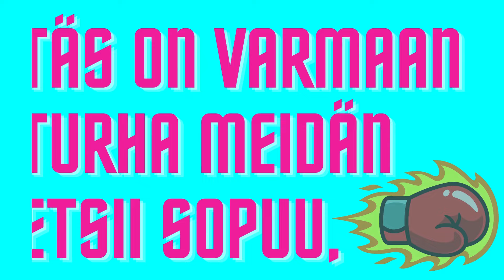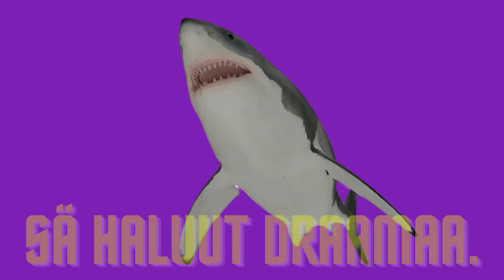Draamaa / Heli Järvenpää, official lyric video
Draamaa -kappale kuvaa sitä puolta somesta josta en tykkää. Olen hillonnut tätä biisiä pöytälaatikossani vuodesta 2020, joten olepa hyvä!

Sävel: Otu Suurmunne ja Heli Järvenpää
Sanat: Heli Järvenpää
Laulu: Heli Järvenpää
Taustalaulu: Vivian Reapalu

Lyriikka: Draamaa

Joo, oot vähän parempi, aina tosi upee.
Tiedän, tahdot iskee, mut älä edes rupee.
Toisista taas löydät syyt ja kerrot mis’ on vikaa.
Mä en lähde tohon kyllä itseäni likaan.
Muita dissaamalla keräät päiväst toiseen huomion,
Kysynpä vaan, missä hei sun pohja on?

Draamaqueenin hovissa
pellet menee transsiin
riemuitsee kun villitset,
tirkistellen tanssii.

Toistaa joka sanan
Jodelissa kaikuna.
Täs on varmaan turha meidän
etsii sopuu.

Sä haluut draamaa!
uhrata voi totuutta.
Sä haluut draamaa!
Turha muuta vihjata.
Sä haluut draamaa!
Mutta millä hinnalla?

Sä haluut draamaa!

Joo, oot aina marttyyri, sua väärin kohdellaan.
Lauot, auot surutta, ei sun tartte todistaa.
Paljon saat taas anteeksi, kun esität vain herkkää.
Toi ei mua vakuuta, on vallankäyttöö pelkkää.
Muita käyttämällä jälleen kerran pääsit loistamaan,
Säälittävää kuinka alat itseesi vaan toistamaan

Draamaqueenin hovissa
pellet menee transsiin
riemuitsee kun villitset,
tirkistellen tanssii.

Toistaa joka sanan
Jodelissa kaikuna
etsii sopuu.

Kun sä haluut draamaa!
uhrata voi totuutta.
Sä haluut draamaa!
Turha muuta vihjata.
Sä haluut draamaa!
Mutta millä hinnalla?

Sä haluut draamaa!

Tiedän ympäriltäs tahdot kaiken myrkyttää,
ettei kukaan tyhjyyttäsi oikeasti nää.
Tarpeeksi vaan kohua, ettei vielä huomata,
sivuosassa sä stoorissasi oot.

Sä haluut draamaa!
uhrata voi totuutta.
Sä haluut draamaa!
Turha muuta vihjata.
Sä haluut draamaa!
Mutta millä hinnalla?

Sä haluut draamaa!

PS. Tarjosin tätä biisiä muutama vuosi sitten Nisa Sorayalle UMK-hakubiisiksi, mutta siihen tarkoitukseen tämä sanoitus olisi ollut liian negatiivinen. Tästä syystä Drag Factor Finland porukka teki näiden samojen instrumentaaliraitojen päälle toisenlaiset sanat ja vokaalimelodiat. Tuo biisiversio on julkaistu nimellä Drag Factor Finland / Who's the Queen.